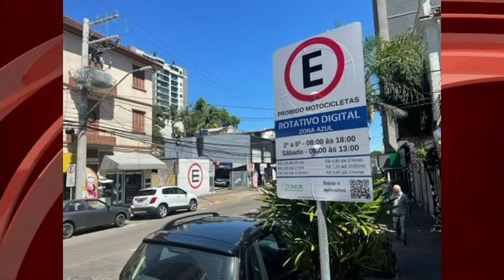Vale News 10 - 03 - 23 com apresentação de Jordana Eltz